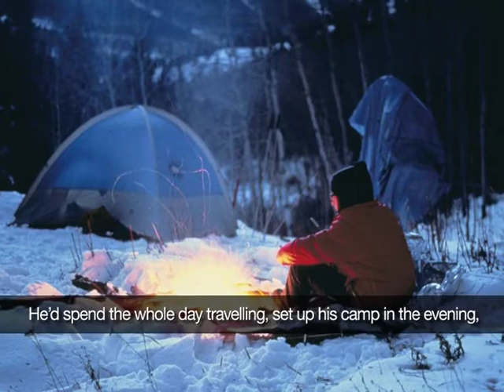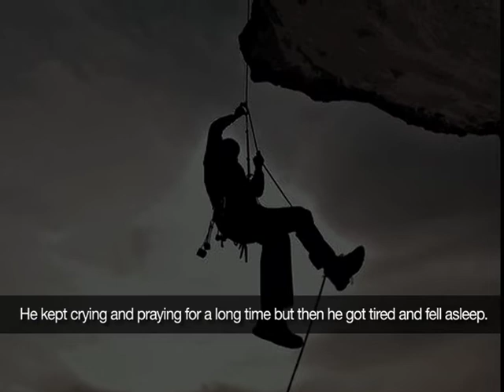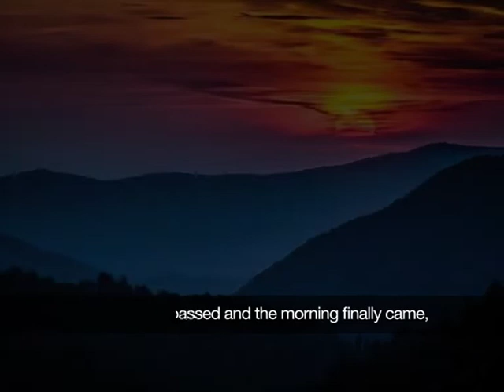Cut the Rope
A story for all of us who find it hard to let go. Whether its to Let go of toxic relationships, humiliating work conditions or just a bad habit, Trusting your inner voice and letting go is sometimes the best thing you can do. So what ropes will you cut today?